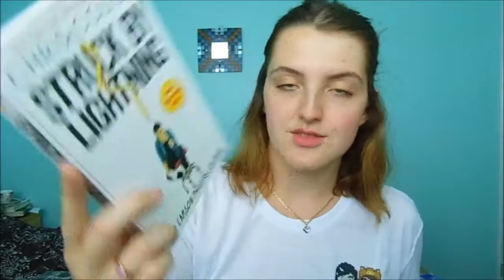Books Everywhere! | Fuelled By Tea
Welcome to fuelled by tea, it was about time I put this up, seeing as I filmed it at the beginning of the month...I have just been putting out so many videos I thought I needed to slow it down hahaha. Hope you enjoy what is essentially I spur of the moment book haul. Thank you again to Rebekah for the lovely birthday presents!